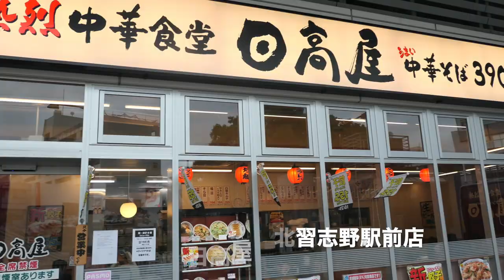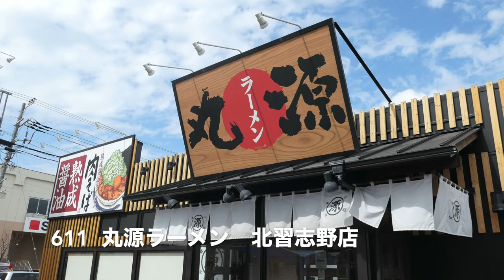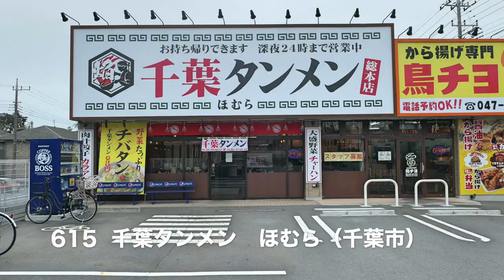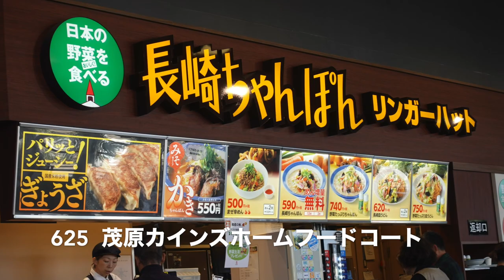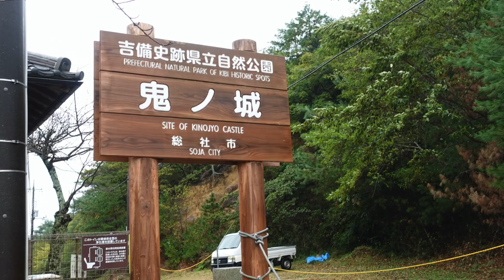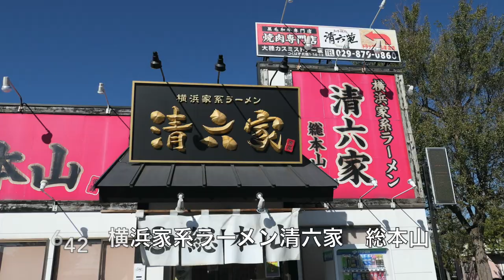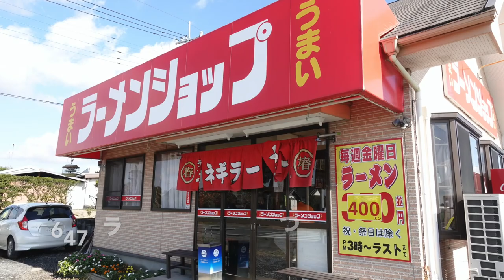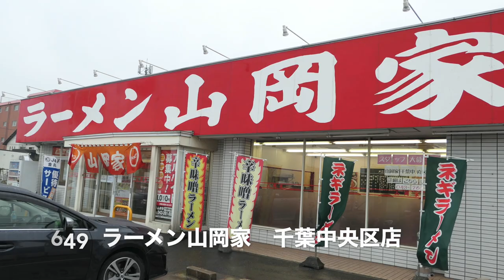【マメ柴キキのグルメTV】 601から650動画紹介 ＃650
20191年9月9日から11月23日までの動画を紹介する動画です